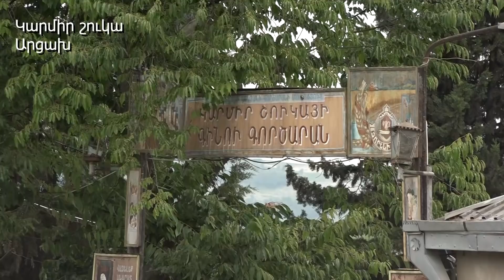Արցախի Կարմիր շուկա գյուղում ինչպե՞ս են պատժում ադրբեջանցիներին